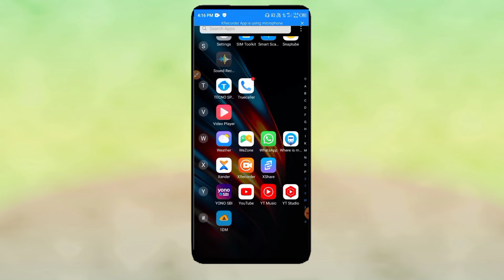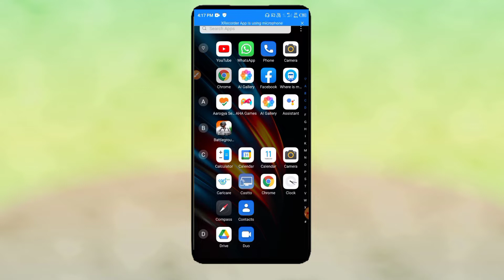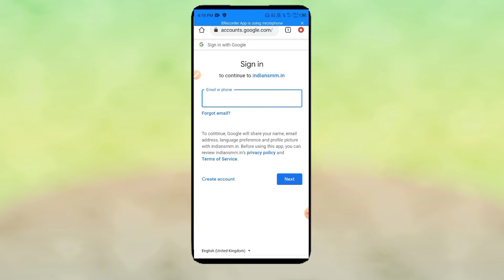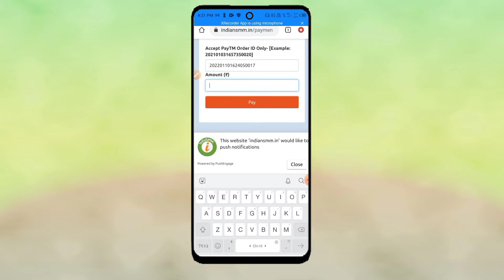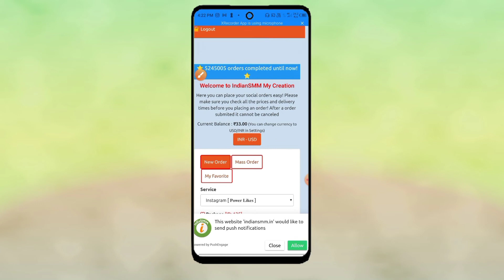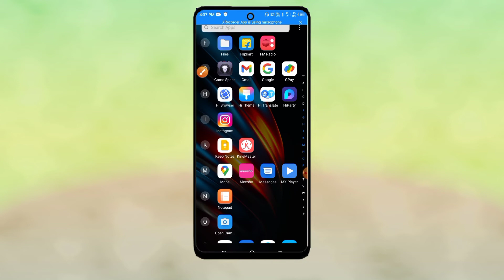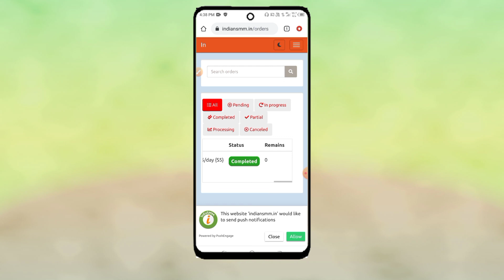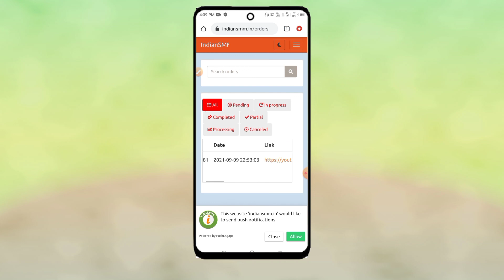subscriber kaise badhaye / how to complete 1000 subscribers on youtube 2020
how to complete 1000 subscribers on youtube 2022 / how to get 1000 subscribers on youtube,

(Your quaris)